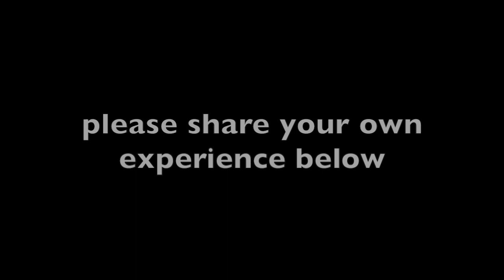Why do autistic people hate showers?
We don't all hate showers, but showers *can be* very difficult for autistic people. Anyone relate? Please share your own experiences!

SAY HI!